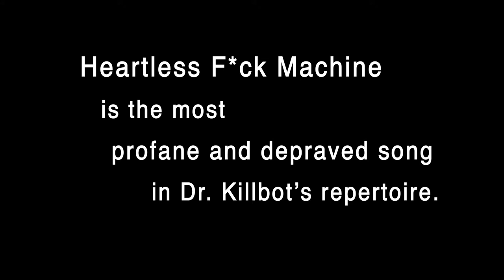Dr. Killbot - Harmless Fun Machine - Official Music Video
Hey kids!  It's the clean version of Dr. Killbot's Heartless F*ck Machine!  Force your grandma to sing along!!!  Find Dr. Killbot on Spotify and Facebook...and iTunes if you like spending money.